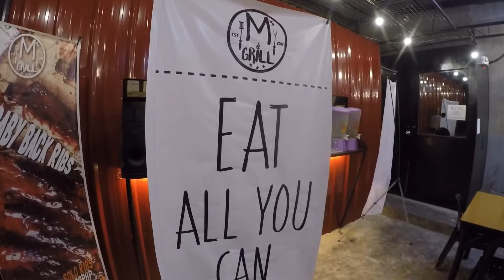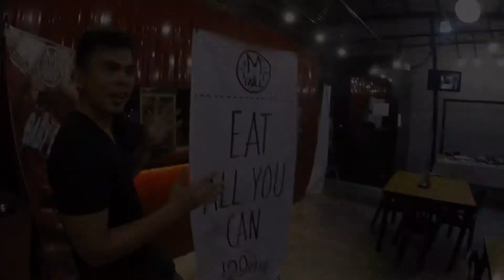M's Grill 129 EAT ALL YOU CAN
Nganu didto lang sa unli rice kung nay unli-buffet na pagka nice!! For only 129 pesos para bulsa na dili kaayo hapdos!! 😁🤣😅🍱🍗🍽

Eat. Relax. Repeat. at M's Grill EAT All You Can!! A friendly-price Eat all you can sa Kagayan!!😉👍